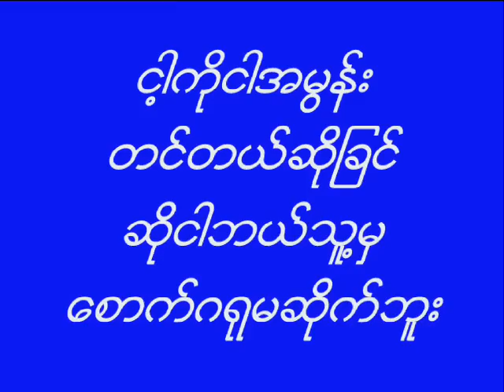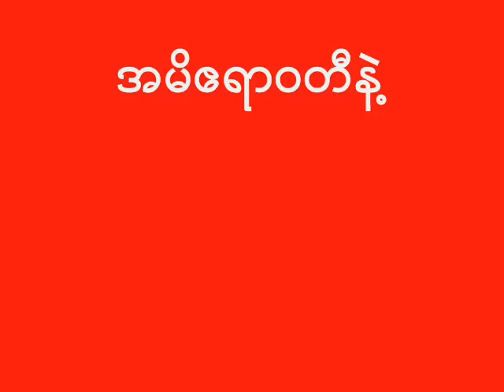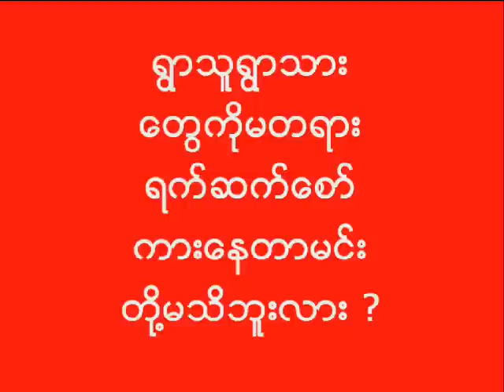Legendary Freedom Fighter.wmv သမိုင္းထဲကငါ ။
Untold story of a Legendary Freedom Fighter .
လားရွိဳးသိန္းေအါင္ရဲ႕ ရပ္တည္ရာ " သမိုင္ထဲကငါ " ။